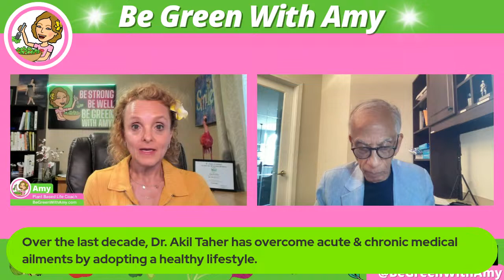Prevent and Reverse Heart Disease Dr. Akil Taher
Heart disease is the leading cause of death in the United States. Dr. Akil Taher shares his story of adversity and the challenges he faced as a heart disease survivor and what you can do to help prevent and reverse it!

Dr. Akil's book Open Heart

🛍 Amy's Favorite Kitchen Gadgets, Gifts, Books and More! Amazon Store Be Green With Amy's Amazon Page

👩‍🍳To arrange private Zoom cooking classes or coaching with this lifestyle: Contact Amy For great whole food, plant based recipes, hacks and more check out:

🔭Follow Amy 🎧Podcasts Be Green With Amy - Plant Based Nutrition, Weight Loss, Cooking, Traveling and more! | a podcast by Be Green With Amy

👍🏽Facebook Be Green With Amy

Akil Taher, MD is a practicing physician in Atlanta, Georgia, USA. He was raised in Mumbai, India, trained in Family Medicine at the Flower Hospital in Sylvania, Ohio.

Dr Taher is an eternal optimist, explorer, and adventurer, who in 2010, at the age of sixty-one, dramatically altered the conventional script adopted by most bypass surgery patients by undertaking a mountaineering trek/ yatra to Mount Kailash in Tibet. This was a year after his open heart surgery.

Dr. Taher then expanded the canvas of his age-defying adventures by pursuing physically challenging activities on land, sea, and air, including a century bike ride (a 100-mile cycling event), triathlon, white water rafting, hang gliding, and skydiving and bungee jumping. Over the last decade, he has overcome acute and chronic medical ailments by transforming his mind, body, and spirit through the adoption of a whole food plant-based diet, practice of yoga and meditation, regular exercise, and developing a positive and purpose-driven mindset.

LINKS:

Dr. Taher's phone number is on his website. He says that he would be happy to speak with you if you can't reach your own physician or if you are not getting an answer you need from your physician.He will be happy to speak with you but asks that you text him first.

Monthly Talk with the Heart Healthy Doc in The Doctor's Corner with Akil Taher, MD

Free to the monthly talks and learn what certain foods are doing on the inside of your body to create cancer, high blood pressure, hypertension, diverticulitis, heart disease, and other chronic illnesses and how to reverse, eliminate and prevent these diseases.